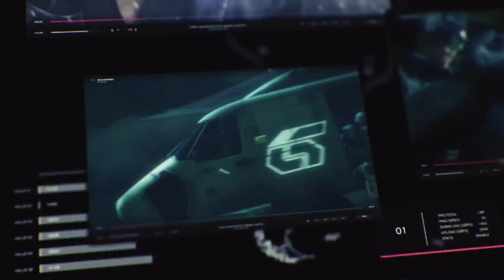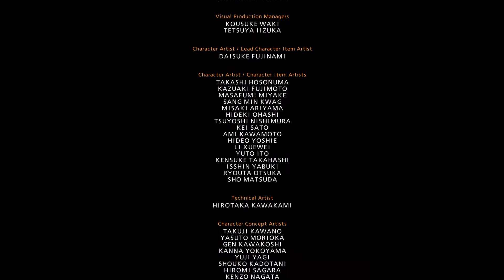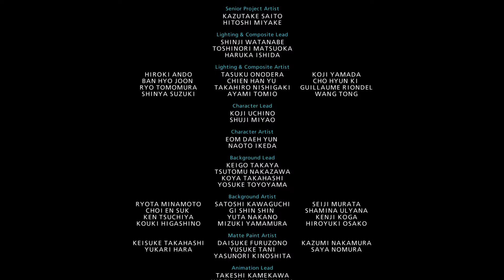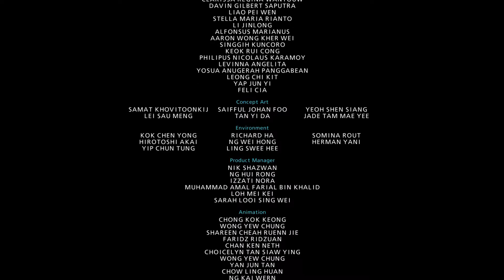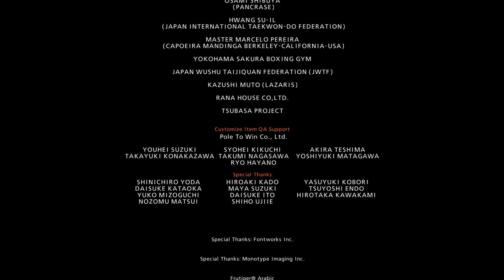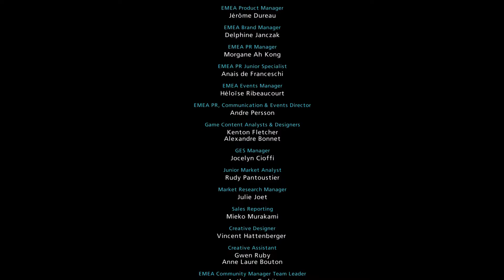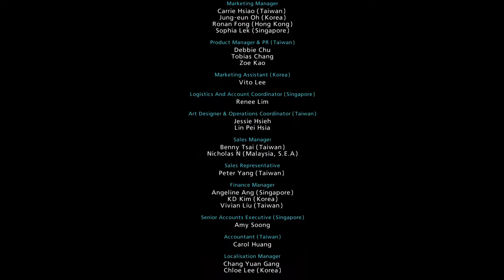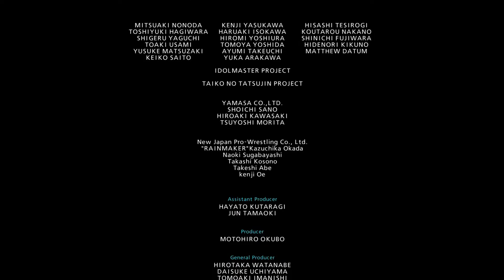Let's Play Final Fantasy 7 Remake&Intergrade live Full Gameplay stream 2023-2024